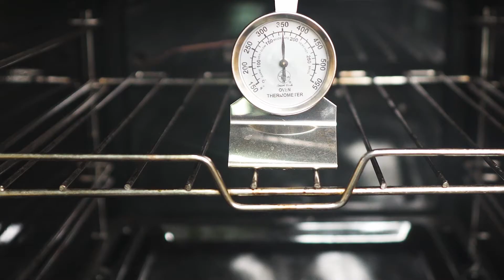Cashew Kerne Rösten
Dieses kurze Video gibt dir einige Tipps, wie du Cashew Kerne rösten!

Besuche uns in den sozialen Medien und finde weitere hilfreiche und einfache Anleitungen.